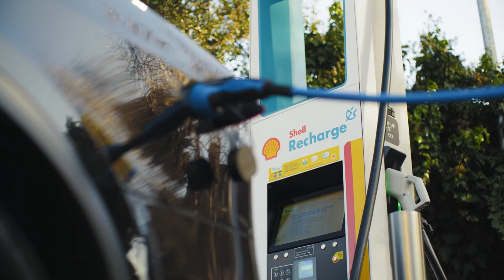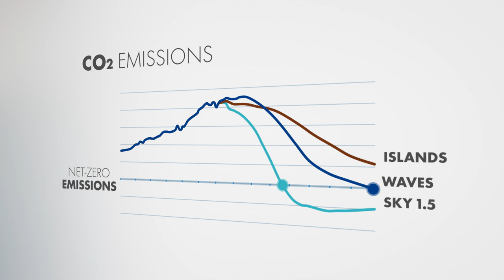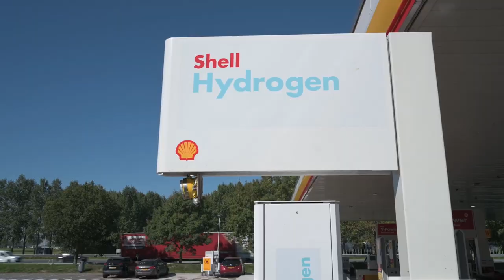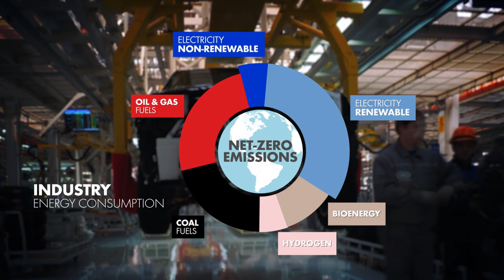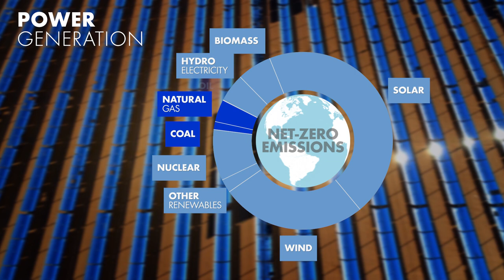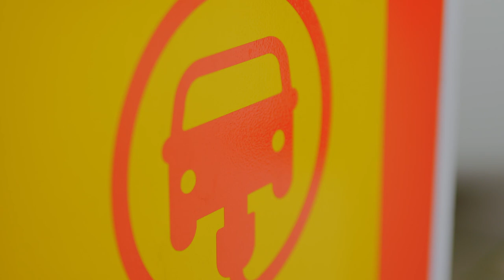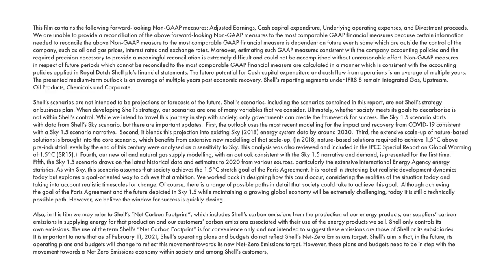Accelerating to net-zero emissions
Discover how, if the world is to meet the more ambitious climate goal of the Paris Agreement, changes to the energy system must happen faster.

This is illustrated in our Shell scenarios, which explore a range of possible futures to help make better decisions today, for tomorrow.

Our three newest scenarios are all on a path towards net-zero CO2 emissions. But the choices society makes will determine how quickly the world moves towards net-zero emissions.

Industry, governments and society must work together to make the right choices, now. This needs to happen in particular across the economic sectors that consume the most energy: industry, transport, buildings. Increased power generation from cleaner sources will be critical.

We believe the world can achieve net-zero CO2 emissions to meet the goal of Paris. Our scenarios also underline great opportunity in the transformation of the energy system.

Shell is becoming an energy business for the future and is playing its part to help drive that change.

Welcome to Shell’s official YouTube channel. Here you’ll also find videos on jobs and careers, motorsports, the Shell Eco-marathon as well as new products like Shell V-Power. If you have any thoughts or questions, please comment, like or share. Together we can make the future.